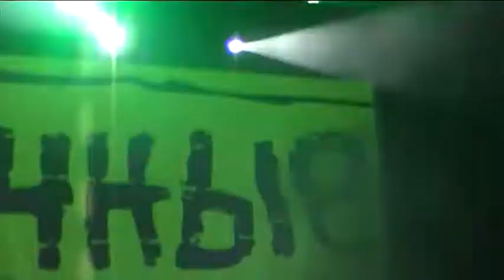Ночные Снайперы 20 5 декабря 2012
запись с концерта